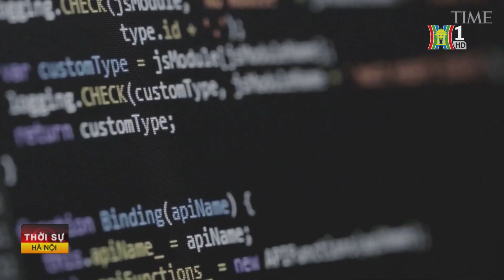Việt Nam xếp thứ 46 quốc gia về Chỉ số đổi mới sáng tạo toàn cầu | Tin tức mới nhất hôm nay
Bộ Khoa học và Công nghệ cho biết, năm 2023, Việt Nam xếp thứ 46/132 quốc gia/nền kinh tế về Chỉ số đổi mới sáng tạo toàn cầu (GII), tăng 2 bậc so với năm 2022, đứng thứ 4 khu vực Đông Nam Á, duy trì vị trí thứ 2 trong nhóm 36 nền kinh tế thu nhập trung bình thấp; là một trong 7 quốc gia thu nhập trung bình đạt được nhiều tiến bộ nhất về Đổi mới sáng tạo trong thập kỷ qua.